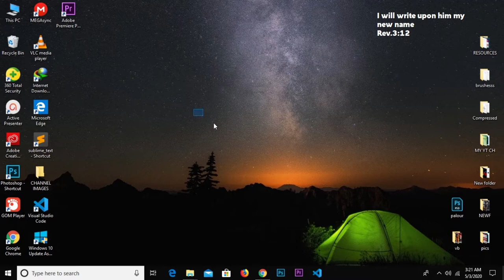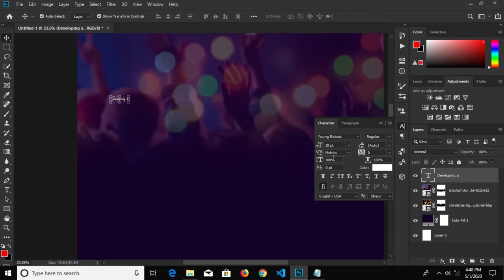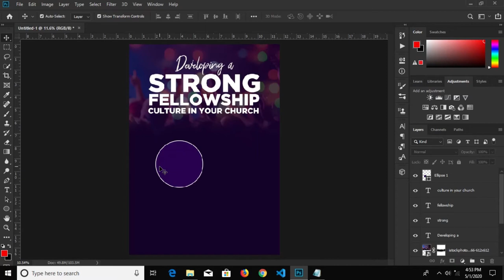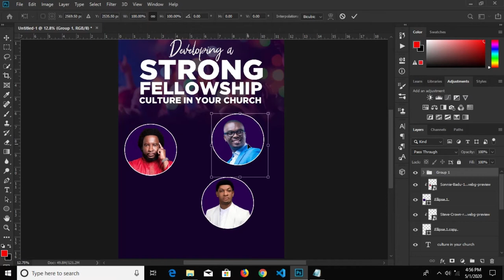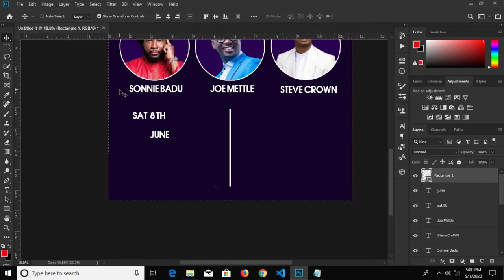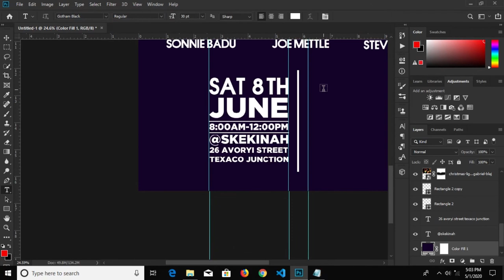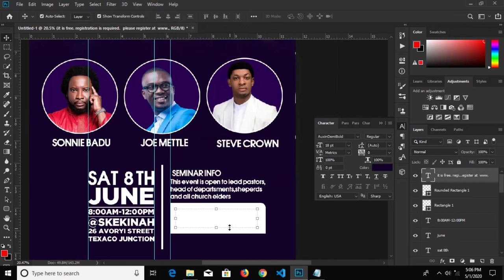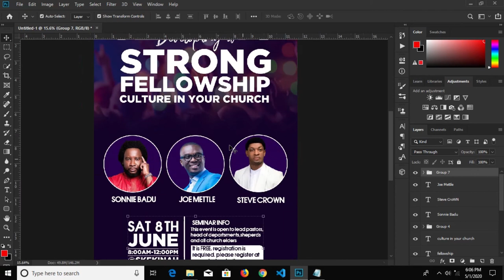How to create a church seminar flyer in Photoshop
In this Photoshop tutorial I am going to show you how to create  a church seminar flyer for your church or any event.

Stay blessed